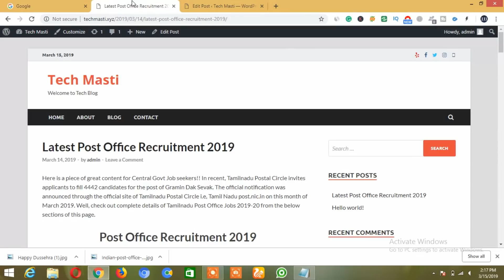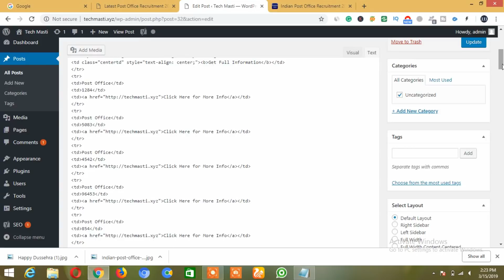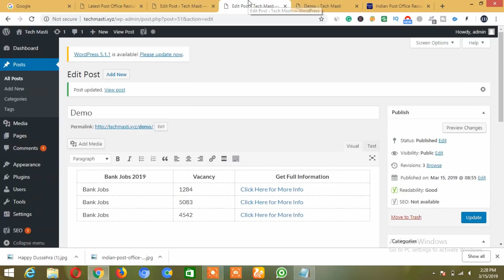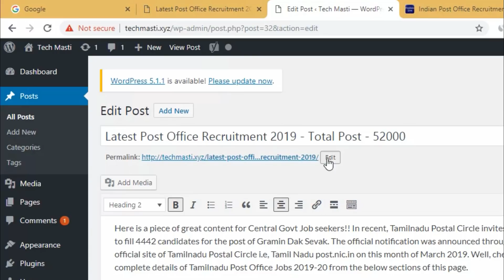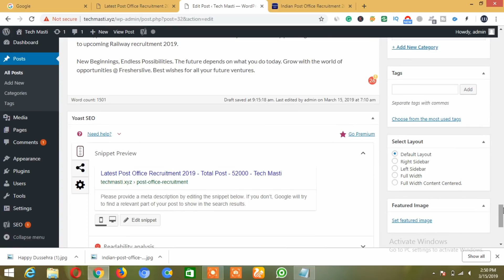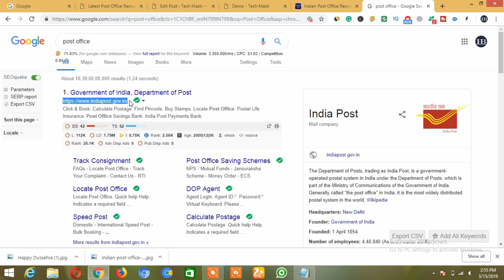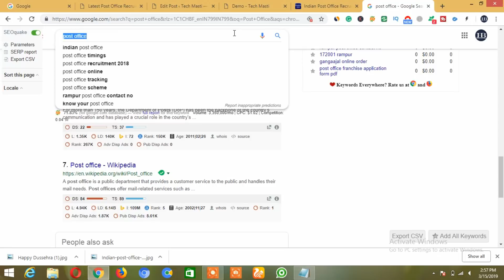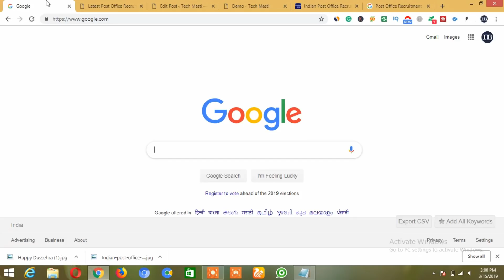How to Write Article in Job Website and Rank no.1 in Google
In this video we have shared, how you write a proper SEO friendly article and do On-Page SEO to Rank higher in Google and Other Search Engine.

In our upcoming video, we are going share the step by step process to Rank Your Article in Google With Off Page SEO.

Our Services

* Buy Ahrefs SEO tool Rs.300 per Month

* Buy .com domain rs.380

* Make Your Website at Just Rs.999

* Buy Google Adsense Account in very low price

Join our facebook Group for more about blogging

hindiblogger, How to Write Article in Job Website, how to seo in job website, how to rank job article in google, how to write seo friendly article in job website,